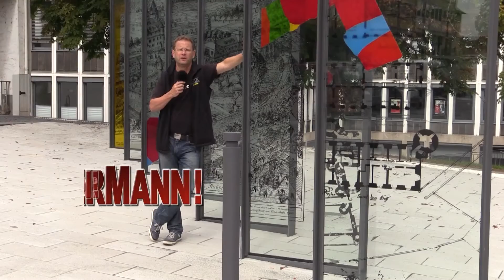Hermann kommt.... - ....am Ehrenamtstag in Wittlich zum Gespräch mit Malu Dreyer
Am 01. September 2022 reiste die Minsterpräsidentin von Rheinland-Pfalz durch den Landkreis Bernkastel-Kues um sich einen Überblick über die ehrenamtlichen Tätigkeiten der Region vor Ort ein Bild zu machen.
In einem anschließenden Festakt in der Synagoge stellte sich die Ministerpräsidentin auch den Fragen von Hermann.